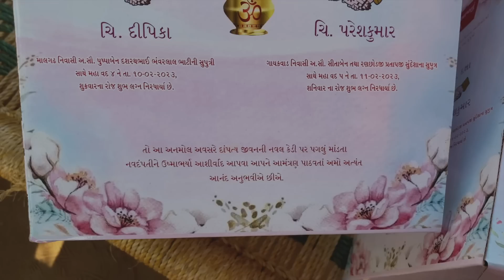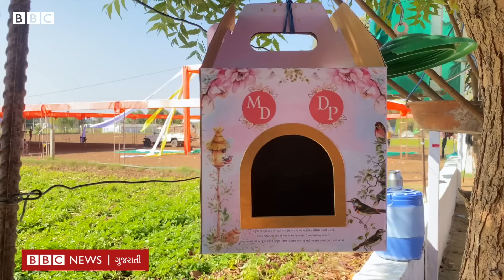Banaskantha ના યુવકે એવી કંકોત્રી બનાવી જે પક્ષીઓને ઉપયોગી થાય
બનાસકાંઠાના ડીસા તાલુકાના વાસણા ગામે મુકેશભાઈ અને દક્ષાબહેન બન્ને ભાઈબહેનના લગ્ન નિમિત્તે સમાજને અલગ સંદેશ આપવા માટે નવો પ્રયોગ કરવામાં આવ્યો. તેમણે એવી કંકોત્રી બનાવી જે પક્ષીઓને ઉપયોગી થાય છે.

વીડિયો : પરેશ પઢિયાર / રવિ પરમાર

તમે અમારી સાથે જોડાઈ શકો છો :

JioChat Channel : BBC Gujarati
ShareChat : bbcnewsgujarati